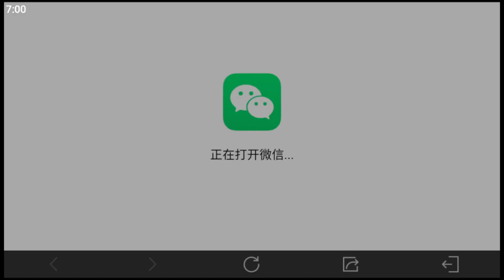Metal Slug Awakening (Day25 Daily task mode)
Metal Slug Awakening (Day25 Daily task mode) this video recorded from FB live